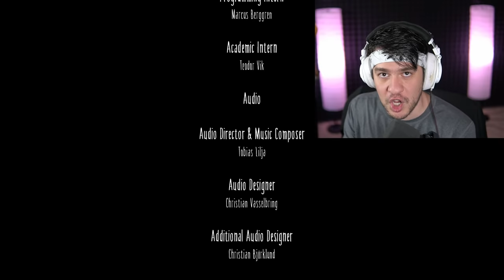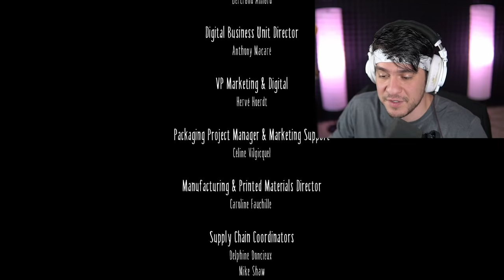I Cried at The End - Little Mexican Nightmares.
My Mexican a$$ is playing little nightmares. This time, Shoes did something naughty and I cried.